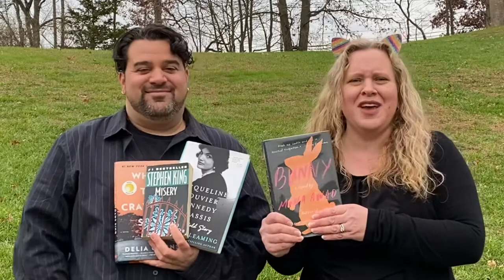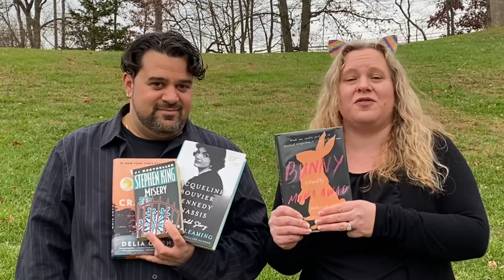One Minute Review: Bunny by Mona Awad - and Scene! NO Spoilers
Book Buds do a One Minute Review of the novel Bunny by Mona Awad!  *NO Spoilers*  If you enjoy this silly short scene- then be sure to check out the full length discussion with spoilers for a longer and more hilarious reenactment!  This is truly an odd book.

Book Bud Mary picked up this book after watching Ellias' Book Haul that included Bunny as a weird and hard to describe book.

Did you read this book? Let's chat in the comments!